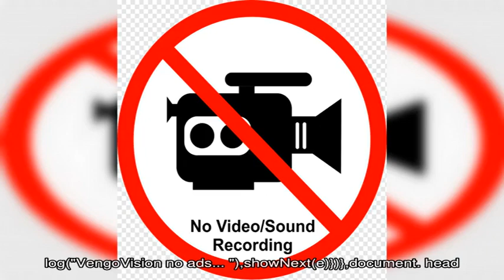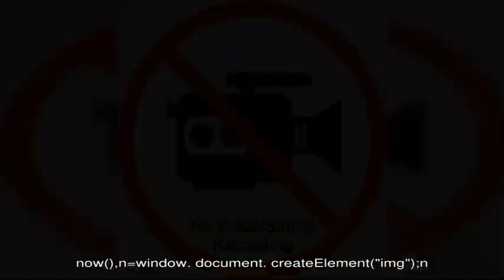Как изменить тариф в мегафоне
Оператор сотовой связи «Мегафон» позволяет своим абонентам менять тариф с целью снижения расходов на связь.